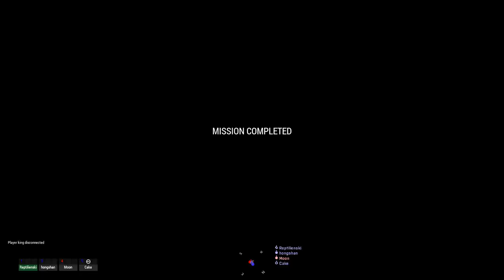【收复太万战役】第一步-PLA特殊战术小组-武装突袭3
欢迎加入雷娘ARMA3群4076091，每天都有大佬带哦